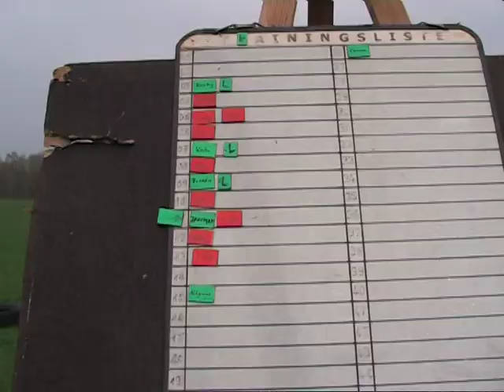Kuddel Train Hoope 4 April2014